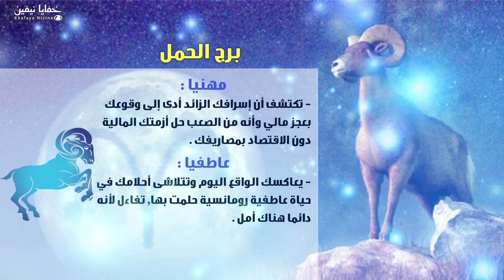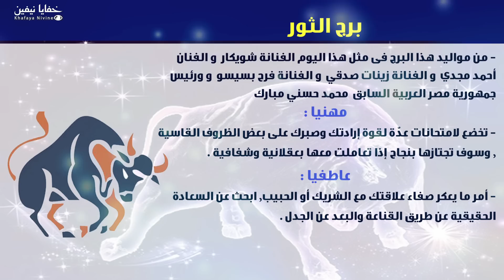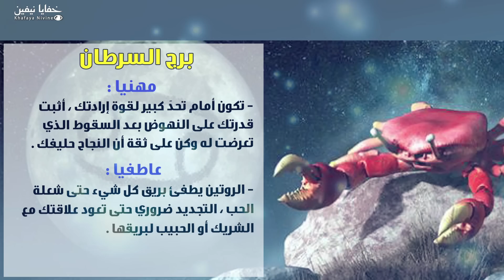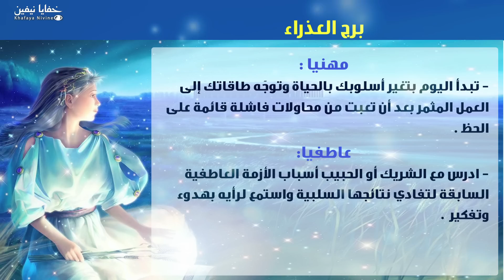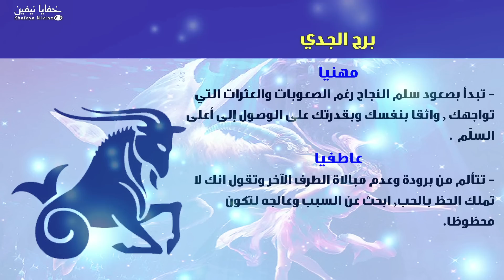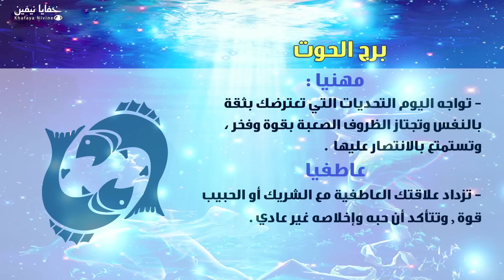حظك اليوم السبت 04-05-2019 فى التوقعات اليومية للابراج